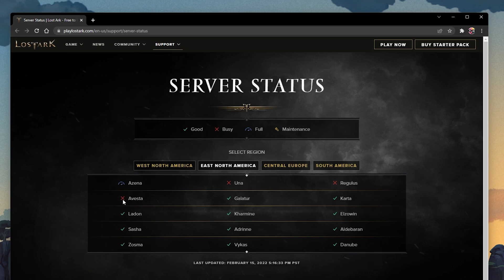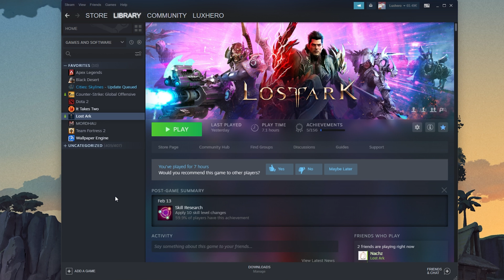Lost Ark Error 10027 Fix - Cannot Connect To Server Due To Traffic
A short tutorial on how to fix the error 10027 cannot connect to server due to heavy traffic when trying to play Lost Ark.

Timestamps:
0:00 - Introduction
0:18 - Lost Ark Server Status
1:05 - Disable VPN
1:16 - Wait out Queue